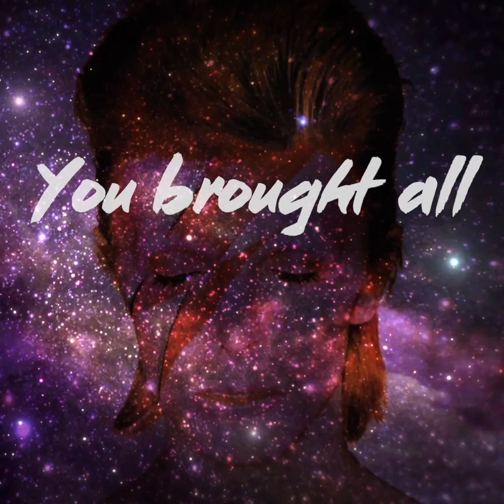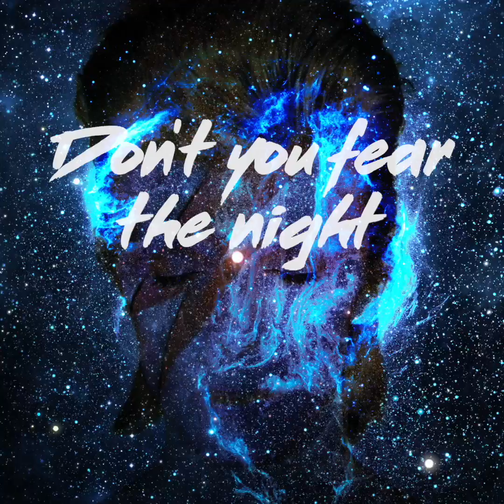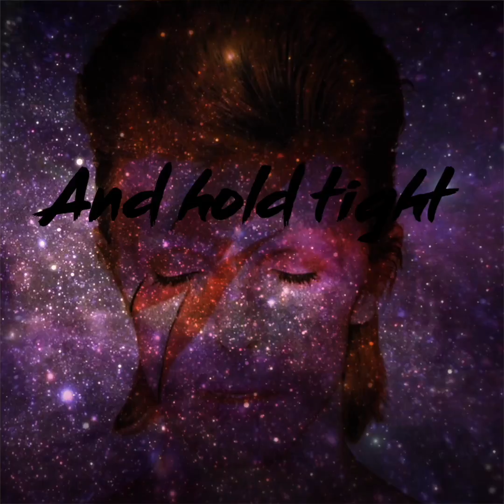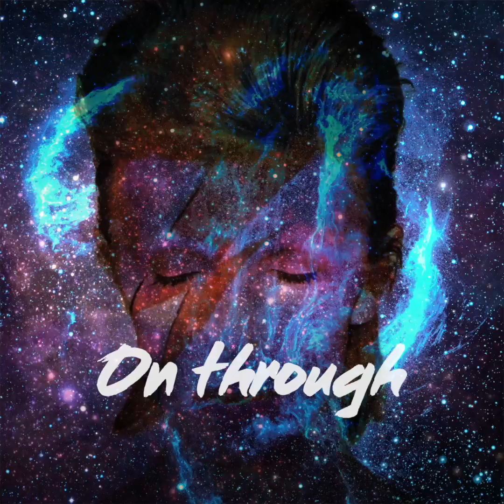The Great Synthesiser (Song for David Bowie) ⚡Lyric Video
A tribute to David Bowie. Taken from Minute Taker's subscription album 'Secret Songs Volume 9: Mirror Edition'.

MINUTE TAKER LINKS